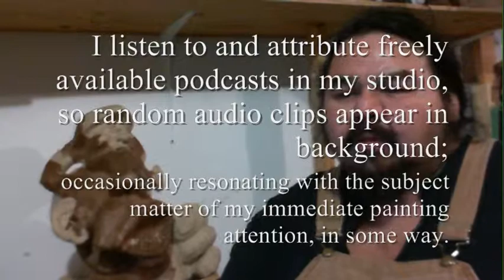Grief And Beyond - BingoRage Studio_March_2012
This video documents the process of painting "Grief And Beyond"; a canvas started after the death of a good friend's mother, recently. Another friend, Z,  had lost his grandmother this winter and my own mum passed recently.

     So, I started this piece to represent the "alone survivor" that each of us must be, at some point.

Started with a strong pencil sketch, painted over a few weeks.

The "survivor" character has antlers, which represent someone with achieved wisdom or knowledge, in many shamanic pictographic systems.